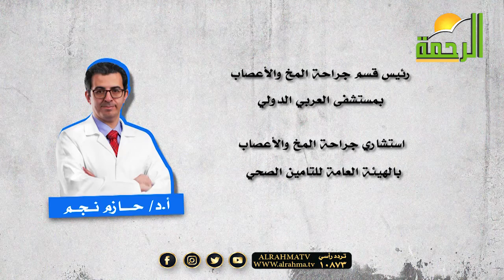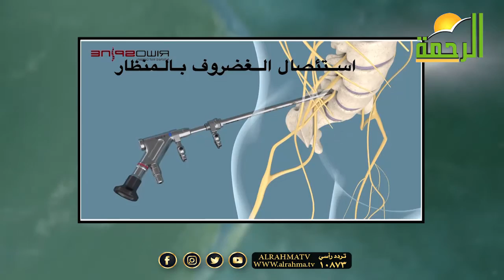إزالة الغضروف بالتدخل المحدود || إني رأيت الله || د : محمد خالد و أ.د : حازم نجم